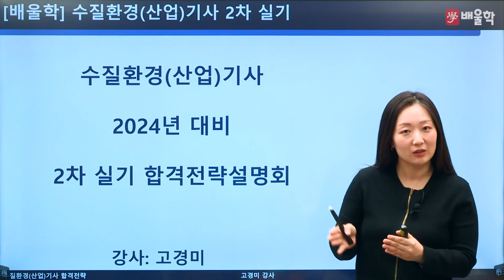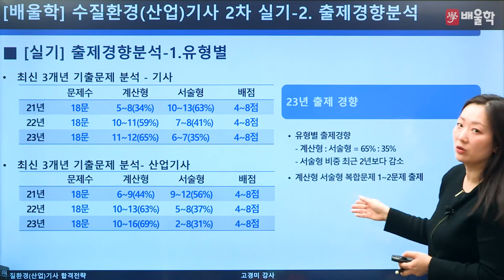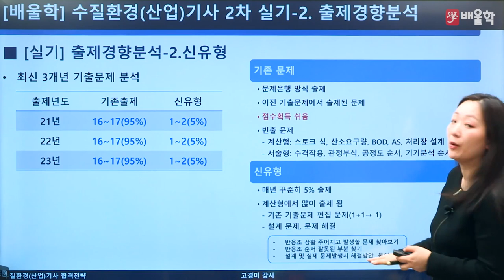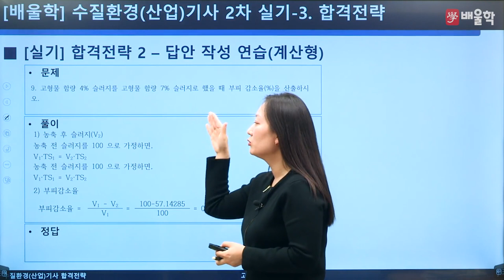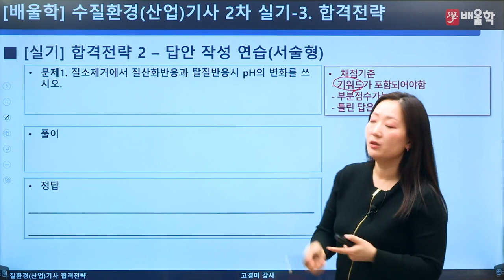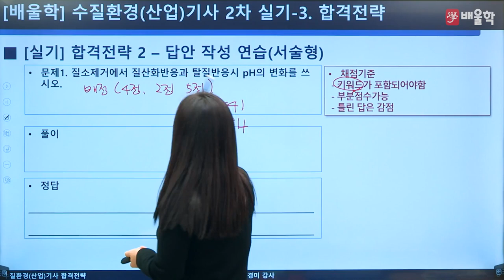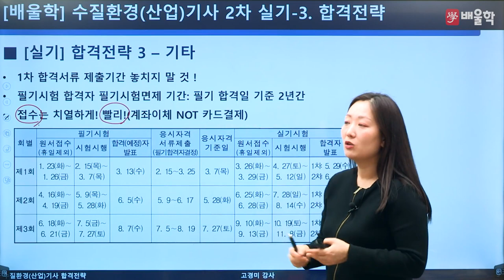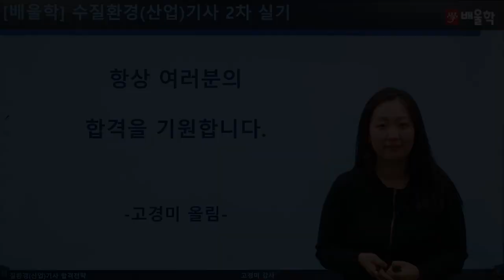[수질환경기사 실기] 2024 대비 수질환경기사 실기 합격전략설명회 - 고경미 교수님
2024년 대비 수질환경(산업)기사 실기 합격전략설명회

수질환경(산업)기사 시험에 대한 모.든.것!